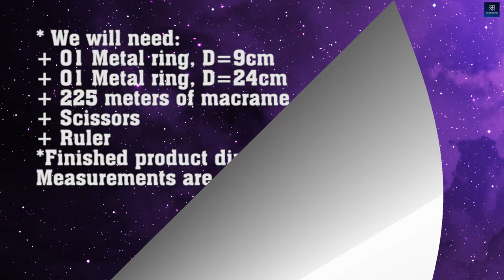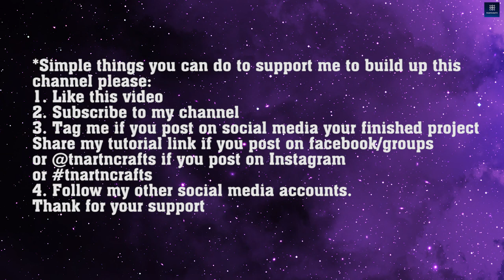DIY MACRAME LAMP SHADE #3, EASY MACRAME FOR BEGINNERS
1.* We will need:
+ 01 Metal ring, D=9cm
+ 01 Metal ring, D=24cm
+ 225 meters of macrame cords 3mm
+ Scissors
+ Ruler

Step by step measurements are in the video so please watch closely if you want to finish this project.

Simple things you can do to support us:

1. Like this video
3. Tag me if you post on social media your finished project
or tnartncrafts
4. Follow my other social media accounts.